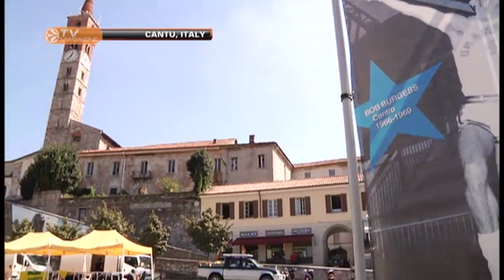Weekly Show Euroleague 24/02/12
Turkish Airlines Euroleague Magazine - Episode 20
Interviews with Ukic, Krstic, Bremer, Lafayette, Law and Mallet, plus the analysis of the Euroleague Top 16 phase.